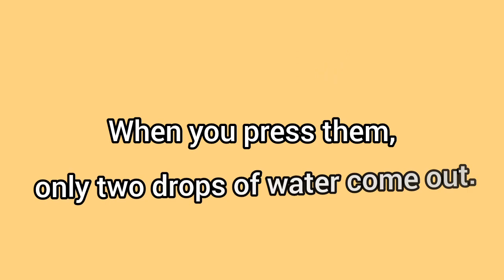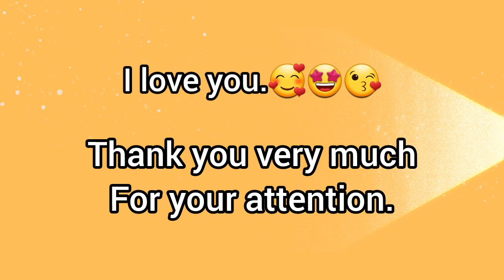How to make papermache clay at home?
Today I want to show you, how to make paper mache paste very fast and easily at home?
You can make paper mache clay by paper, newspaper, toilet paper, and egg carton.
In this recipe, we use egg carton.
Paper mache clay is so usefull and you can create a lot of sculptures and handicrafts with it.

Ingredients :
1. An egg carton
2. Three glasses of Water
3. Marble dust : 50 gr
4. PVA glue : 100 cc
5. sawdust : 4 gr (not necessary)
6. Sirish powder : 4 gr
7. Wall paper paste : 1 gr

Tear up an egg carton. Then wash it in a basket. Add Three glasses of water and blend it. Then strain the water with a basket and napkin. Now you have pulp paper.
Pay attention If you press the pulp paper and just two drops of water come out, you can add another ingredients.
If you have a question, ask me in the comment box, and I will answer you with all of my heart. 🥰❤️‍🩹❤️